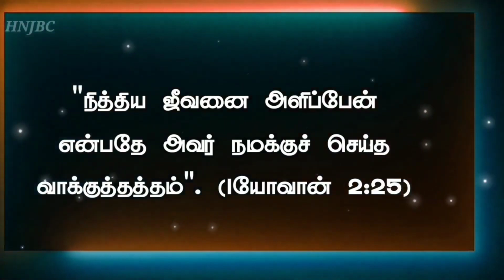Today Bible Verse in Tamil I Today Bible Verse I Today's Bible Verse I Bible Verse TodayI 25.11.2024